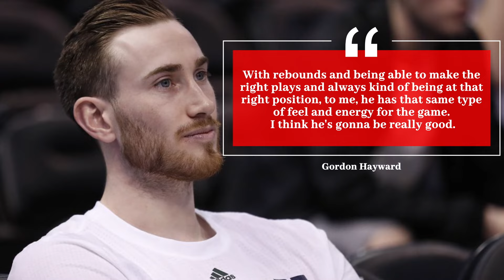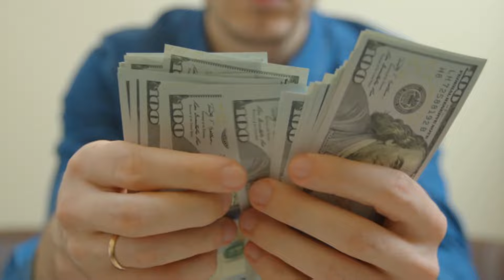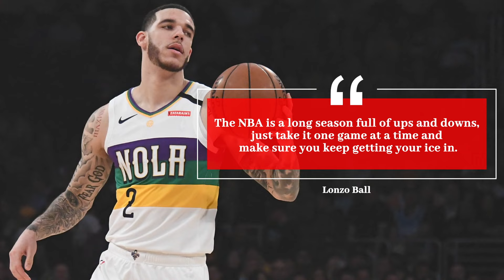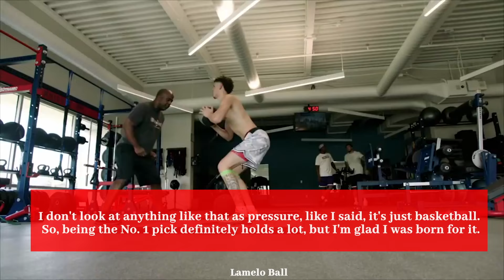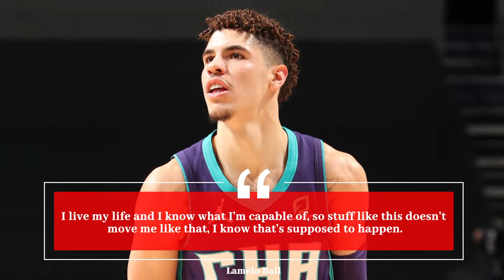What NBA Players REALLY THINK Of LaMelo Ball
LaMelo Ball has been electrifying the NBA recently and is on pace to becoming the 2020-21 KIA rookie of the year.  The Charlotte Hornets are lucky they drafted him and he might single handedly save Michael Jordan’s GM/Owner career. BUT, what do other NBA players think of him? Tune in today to find out.

▶▶▶ Wanna Dunk But Can Only Touch The Net? ◀◀◀